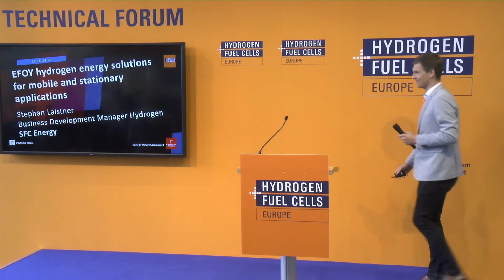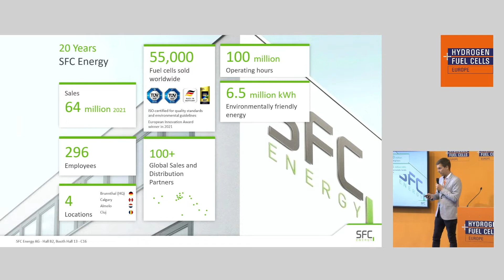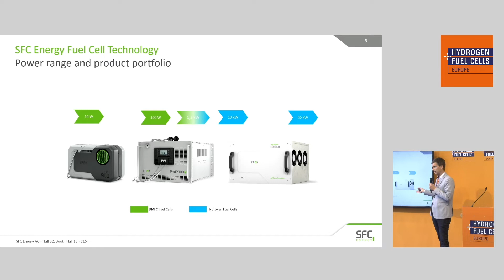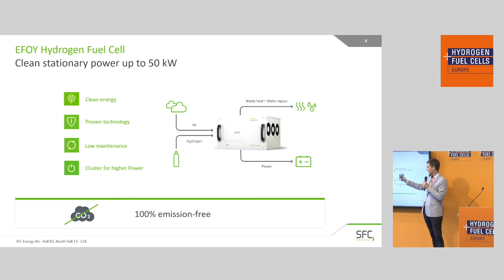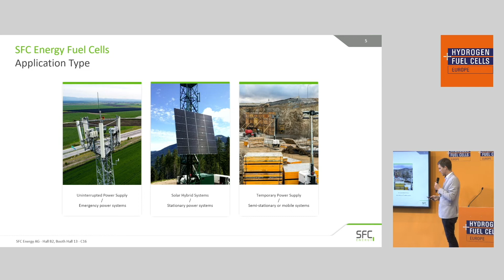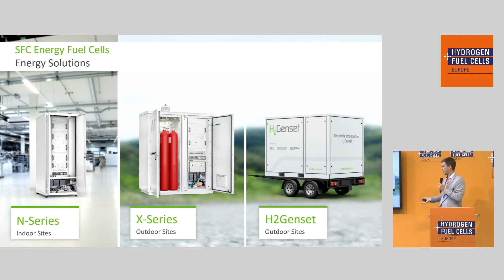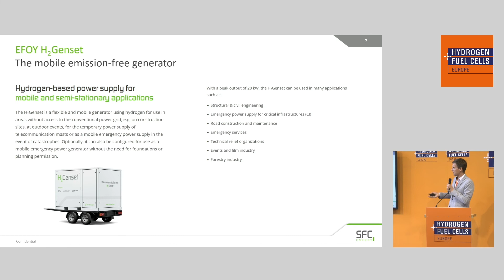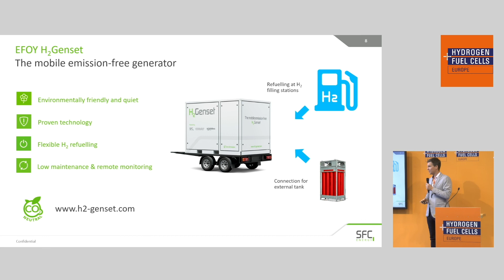Hydrogen + Fuel Cells EUROPE @ Hannovermesse 2022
EFOY hydrogen energy solutions for mobile and stationary applications
Technical forum:
Stephan Laistner, Business Development Manager Hydrogen, SFC Energy